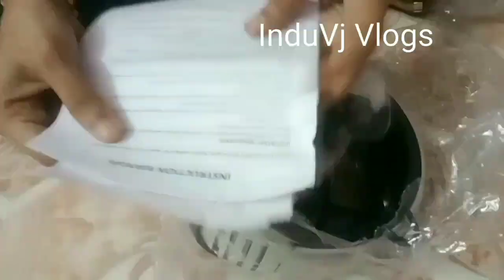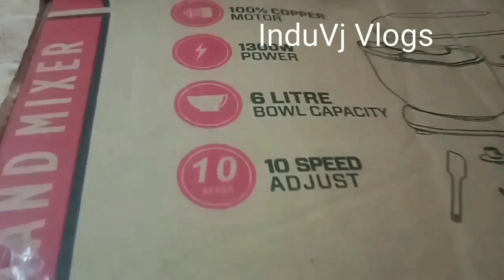Unboxing my new Baking Products in Tamil | Unboxing Flipkart Parcel | InduVj Vlogs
product link...

 Hand Blender

Stand Mixer